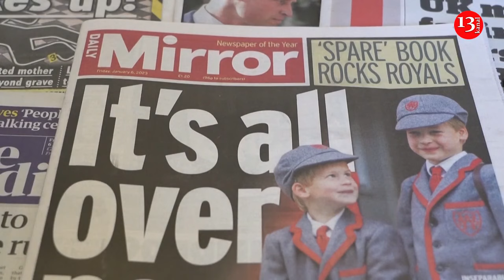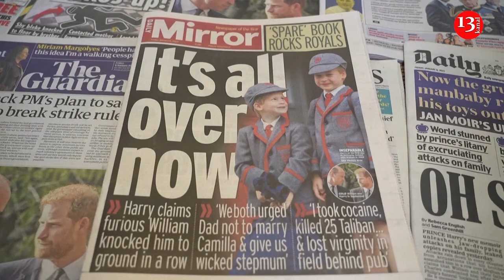Prince Harry was phone-hacking victim and editors knew, London court rules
Britain's Prince Harry was awarded significant damages after London's High Court ruled on Friday (December 15) he had been the victim of phone-hacking and other unlawful acts by journalists on British newspapers with the knowledge of their editors.

The prince became the first senior British royal for 130 years to give evidence in court when he appeared as the star witness at a trial in June against Mirror Group Newspapers, the publisher of the Daily Mirror, Sunday Mirror and Sunday People, who he said had targeted him for 15 years.

The judge's decision to award him 140,600 pounds (around $180,700) and his conclusion that the papers' editors and executives knew about the wrongdoing will be seen a major victory for the prince.

Harry called for the authorities and the police to take action against those identified as having broken the law.